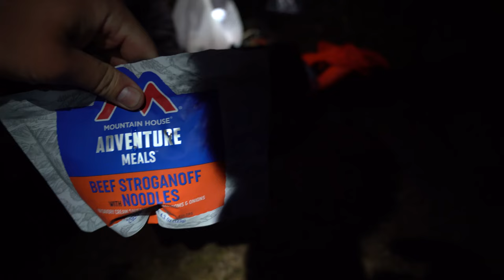Washington High Country Buck Hunt ( Backcountry Camping )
In this episode of North West Outdoor adventures. I travel to meet my buddies Samong and Nate, for my first Washington High Country Hunt.

Nate's Instagram: @nathanielcutshall